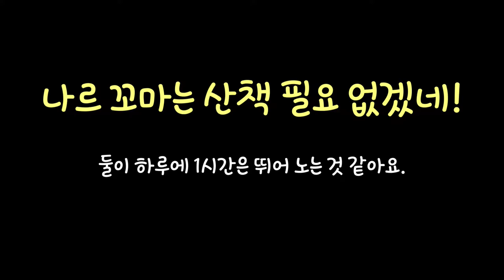댕댕이 MBTI INTJ 나르와 ENFP 꼬마는 집에서 어떻게 놀까요?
하루 1시간은 뛰어 노는 나르 꼬마 덕에 정신이 없어요.